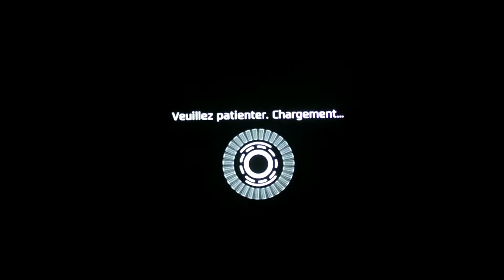Velocity 2x : Niveau 19 : En mouvement